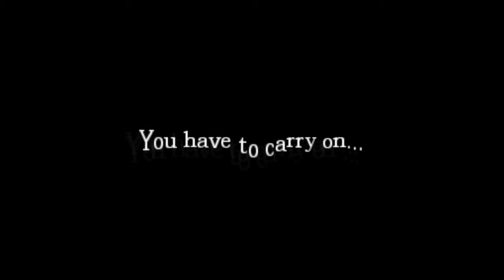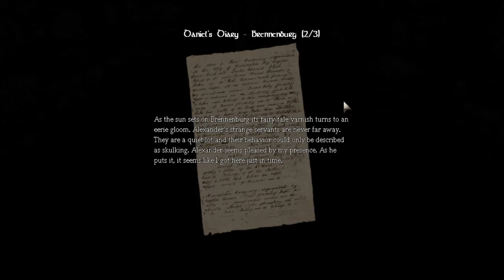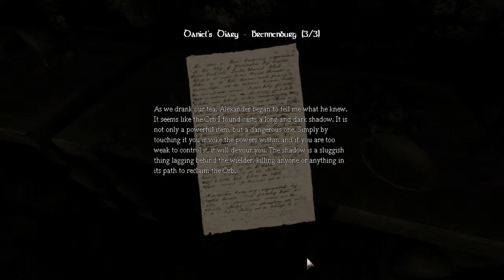Amnesia: The Dark Descent - iKristen - Part 14